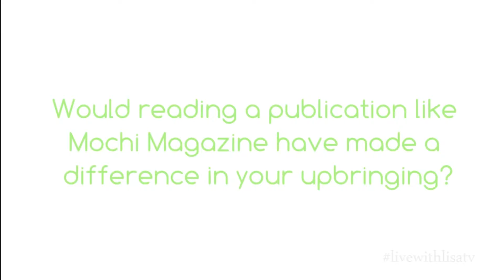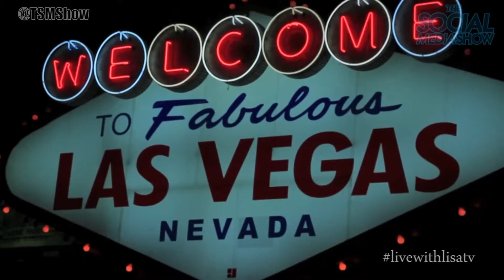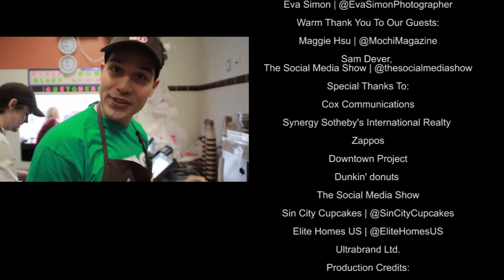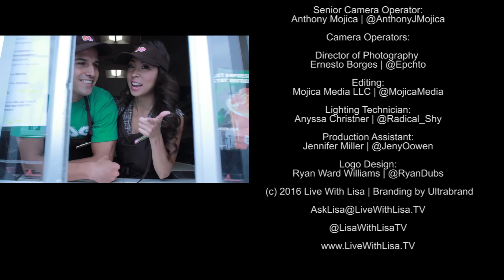Live With Lisa TV Ivy League, Asian role model Maggie Hsu, entrepreneur video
Live With Lisa Season 1 Episode 8 S1 E8

-Entrepreneur interview with Maggie Hsu, Harvard grad, chief of staff to Tony Hsieh and founder of Mochi Magazine

-Recap of the Dunkin Donuts Celebrity Challenge benefiting the Nevada Childhood Cancer Foundation

-Business segment by Same Dever and The Social Media Show